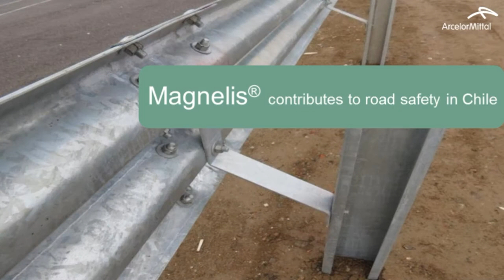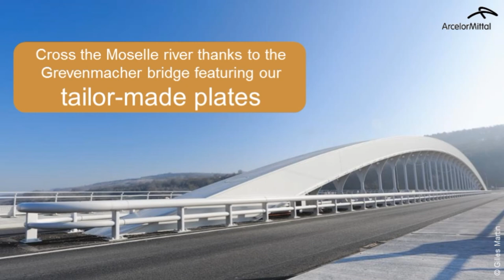Fabric of life – steel for transport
From trains, tunnels and bridges to cars and trucks, transport across the continent is dependent on ArcelorMittal Europe steel. We highlight some of the key projects in this video.